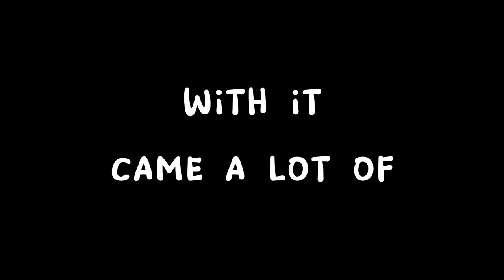Bluey Season 3 Censors: ABC vs. Disney+ (All S3 Censors)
The Dump music ripped by @MusicMasterOST